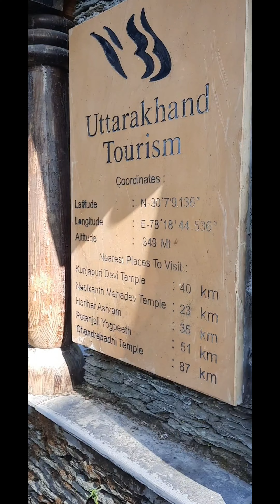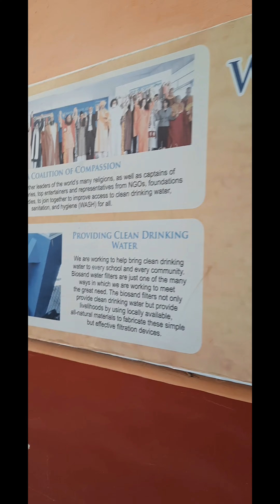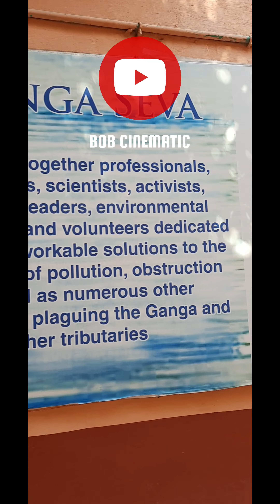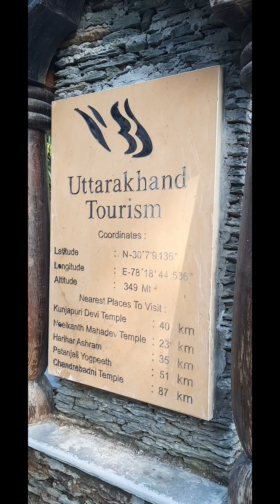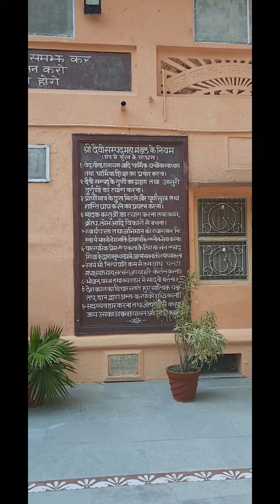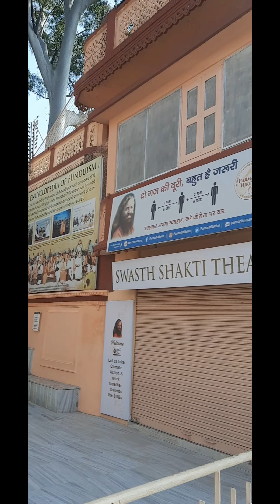Parmarth Nikatan campus inside RISHIKESH SUBSCRIBE and SHARE